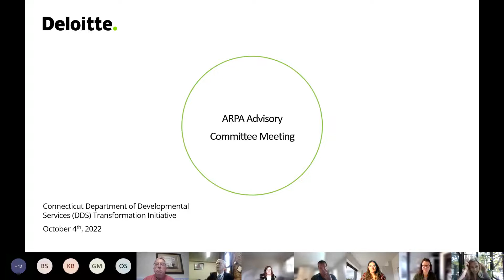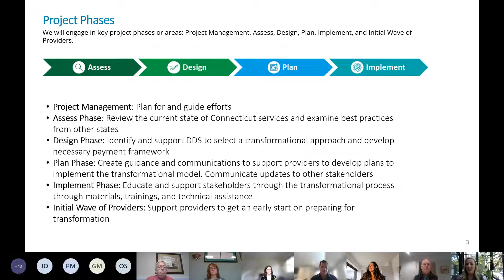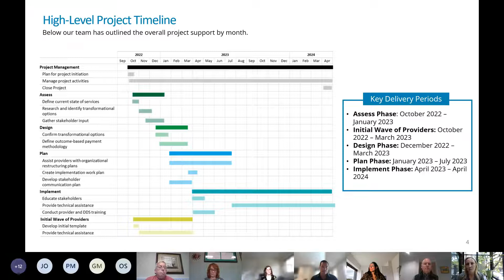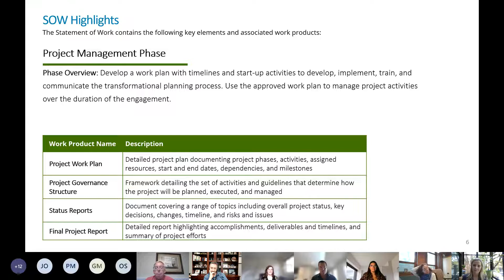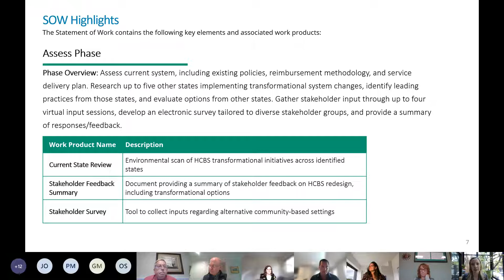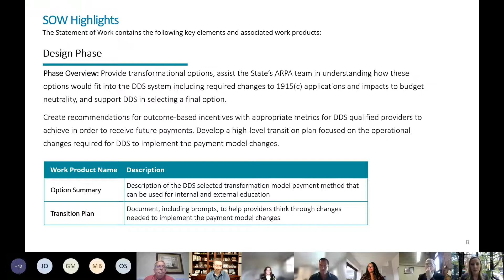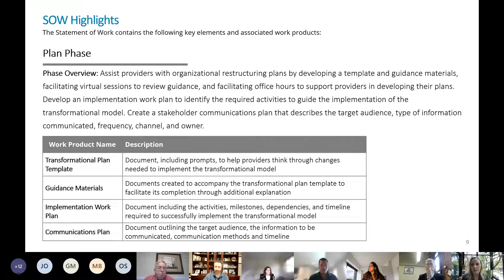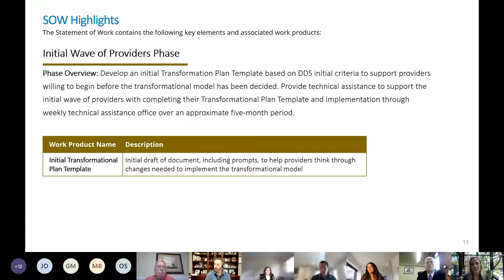ARPA Advisory Transformational Committee Meeting October 4, 2022, Meeting Recording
ARPA Advisory Transformational Committee Meeting-October 4, 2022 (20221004_190535)-Meeting Recording